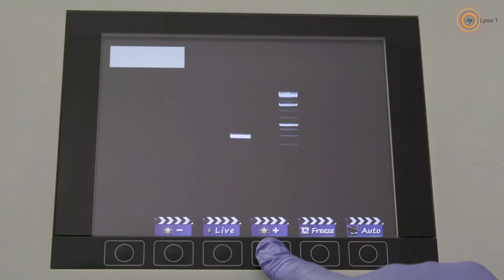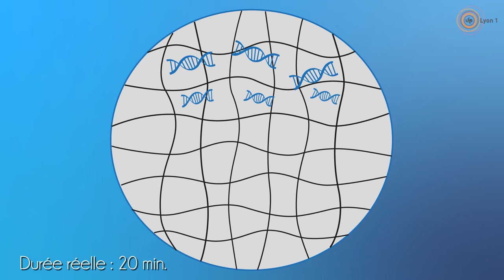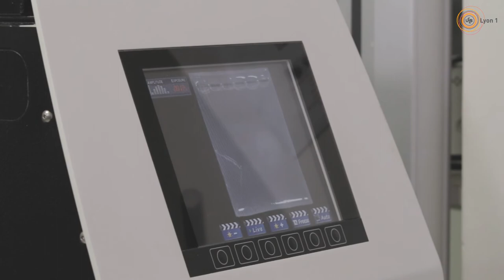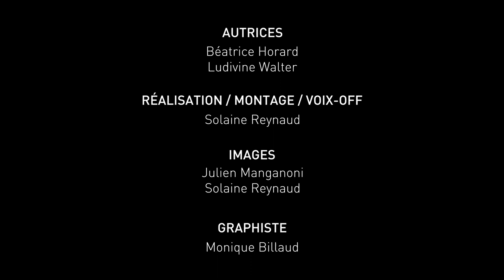Électrophorèse sur gel d'agarose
Un gel d’agarose contenant du BET est préparé pour la migration d’échantillons PCR.